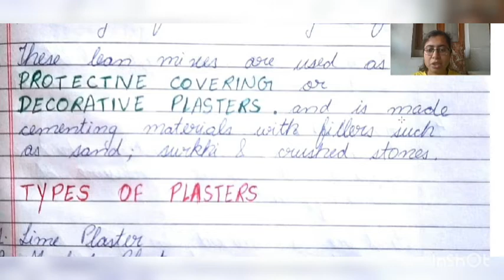Civil Engineering : Mortars and Plasters | Types Of Mortar and Plaster and Their Composition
Civil Engineering: Mortar and Plaster | Types Of Mortar and Plaster and Their Composition {IN HINDI }

Hello all !! Hope you are doing well and Hopefully you liked today's video which talks about the most important BUILDING MATERIALS which are MORTARSandPLASTERS and this video also talks about different types of Mortars and different types of Plasters.

Questions Solved
1) What Is Mortar?
2) How Mortar Is Made?
3) What Is Composition Of Mortar?
4) What Is Plaster?
5) How Plaster Is Made?
6) What Is Composition Of Plaster?
7) What Are Different Types of Plasters?
8) What Are Different Types of Mortars?
9) What Is Purpose Of Mortar?
10) What Is Purpose Of Plaster?

Other Videos Related to Today's Video